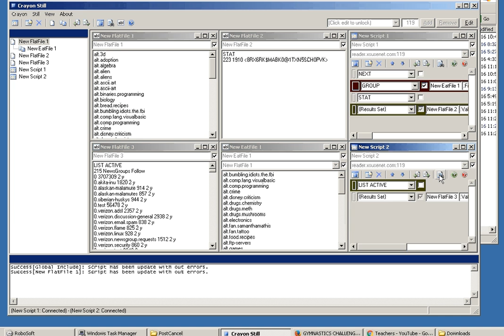Crayon Still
Crayon Still example of incoming LIST and simple group rotation scripting.